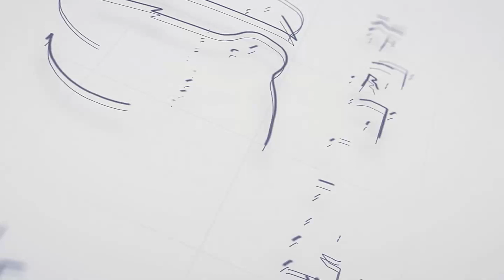النشرة المرورية.. سيوله في حركة المركبات